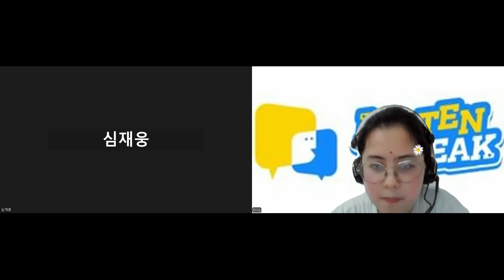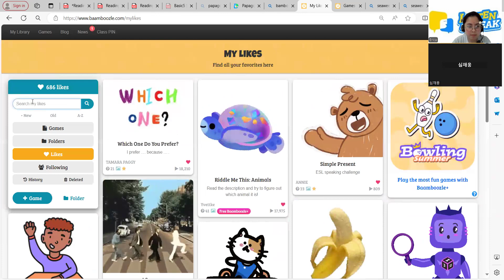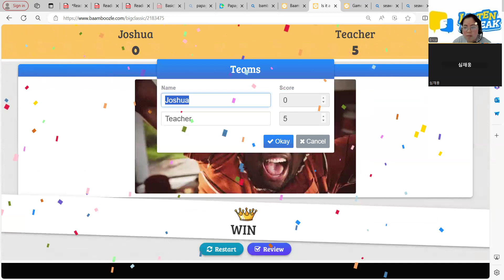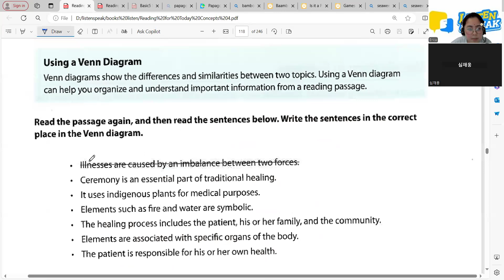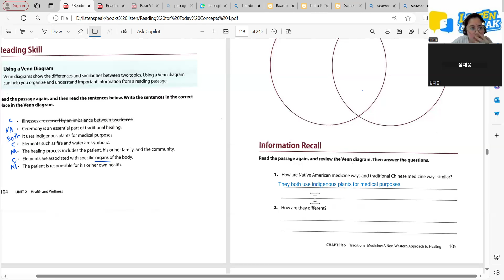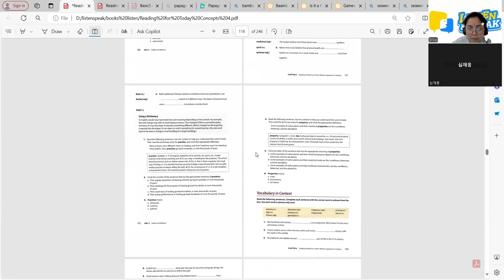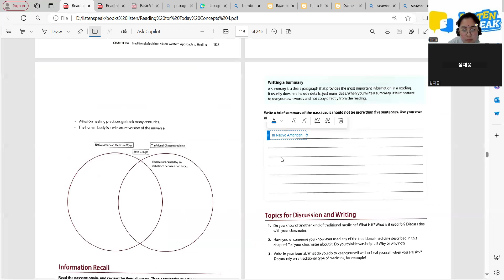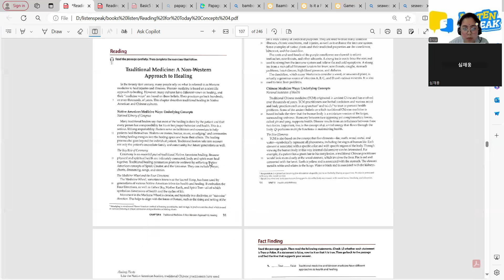JOSHUA 08 16 24 READING FOR TODAY CONCEPTS 4 PAGE 105 106